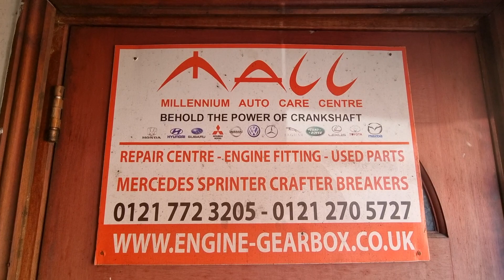MACC UK 🇬🇧- TOYOTA LUCIDA 3CTE 2.2 ENGINE SUPPLY AND FIT